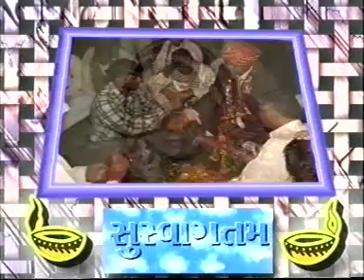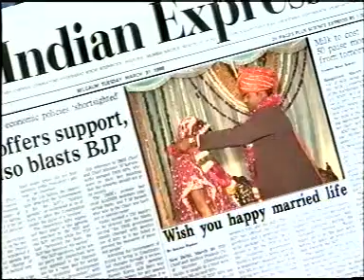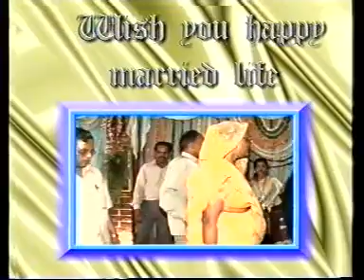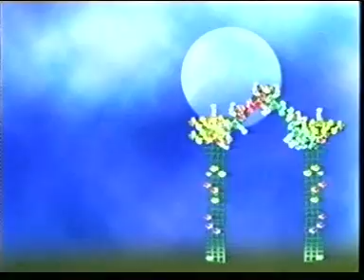Devraj weds Nandani 28.05.2005(2)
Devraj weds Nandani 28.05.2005